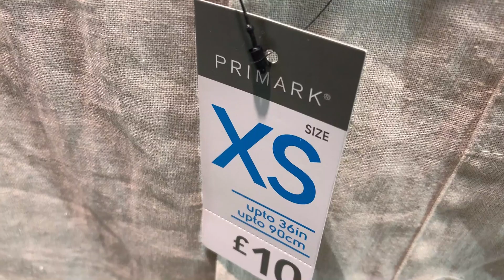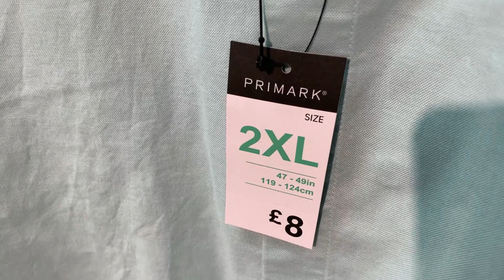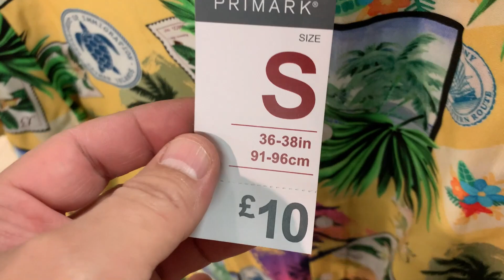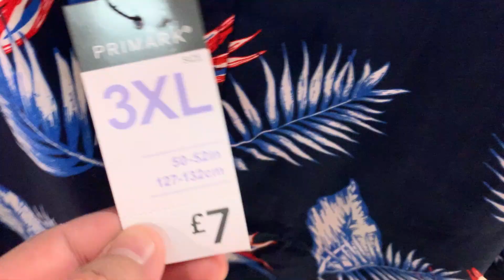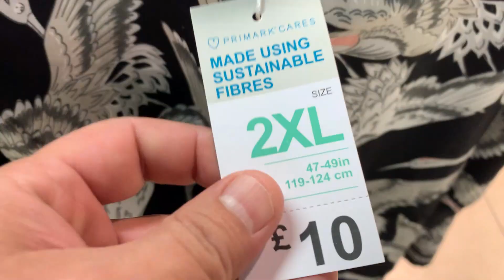Primark Men's Shirts New Collection | June 2022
Primark Men's Clothes - Shirts What is new in 2022 June